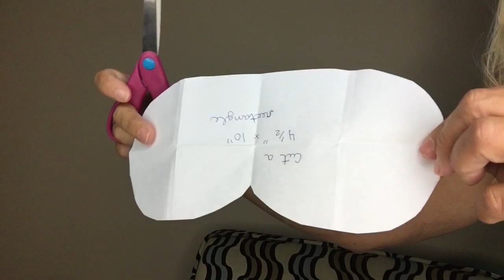Eye Mask Sleep Mask DIY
Make a DIY Sleeping mask with this eye mask tutorial